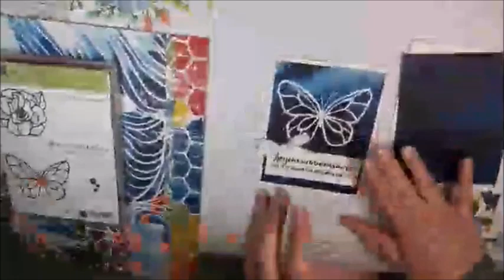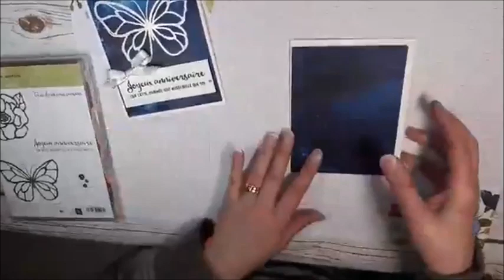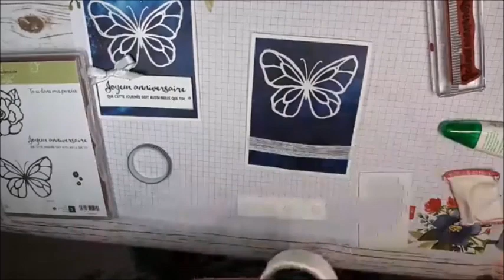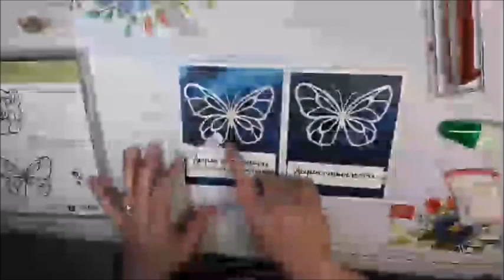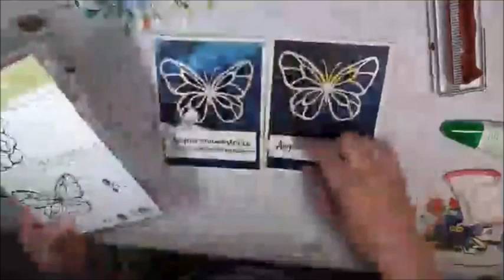Carte masculine simple stampinup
Dans un Facebook live, je fais une carte simple et rapide en mettant en vedette le papier design Silhouette évasive.

Musique original de Jérémy Leclerc

*Pour vous inscrire à mon infolettre et recevoir un tutoriel gratuit